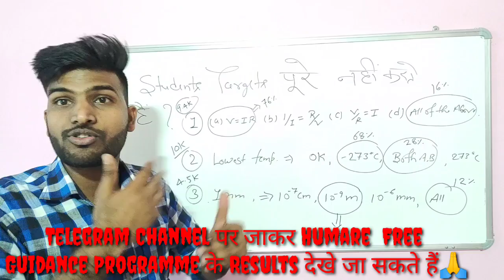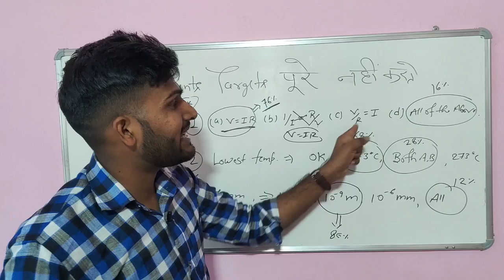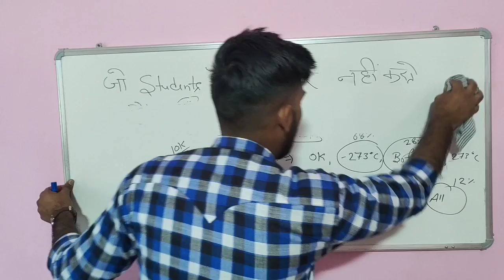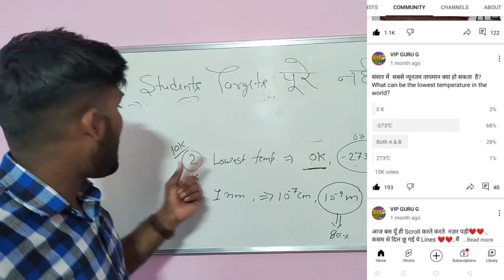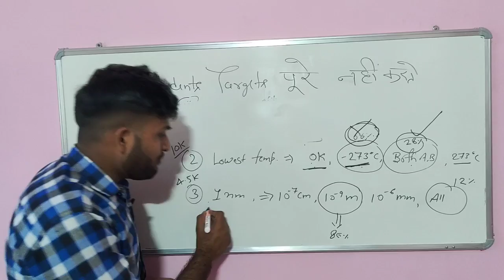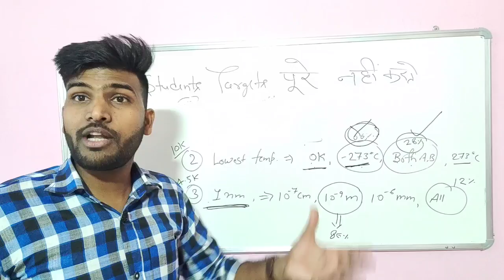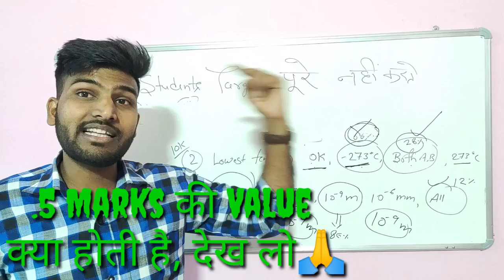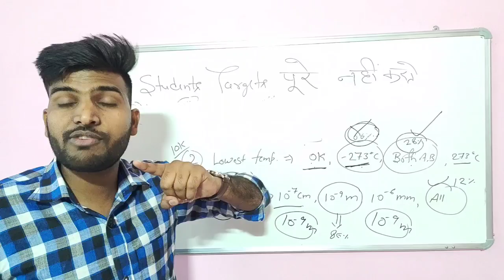Selection ना होने की सबसे बड़ी बजह जान लो, आते हुए Questions भी गलत क्यों हो जाते हैं ?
या direct search करो : VIP GURU G Official

Facebook Group bht जल्द बना दिया जाएगा😍

करो या मरो की Strategy पर चलना है, ये Last Chance है, भाई जाने मत देना...👍👍

selfstudy_vs_online/offline Coaching

rrc_group_d_admit card

rrc_group_d_admit card